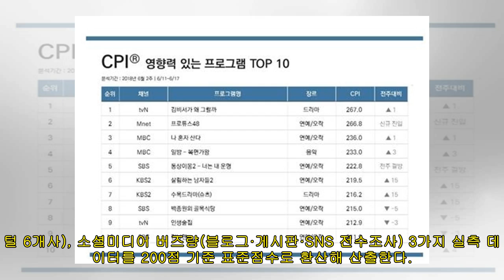[시청자가 찜한 TV] 한일전일까 교류일까…'프로듀스48'